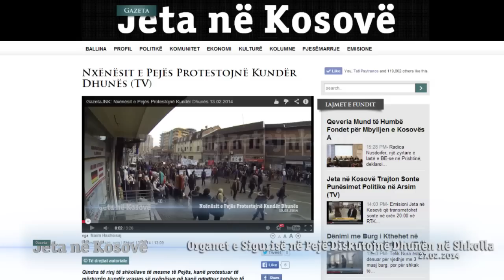GazetaJNK: Organet e Sigurisë në Pejë Diskutojnë Dhunën në Shkolla 27.02.2014